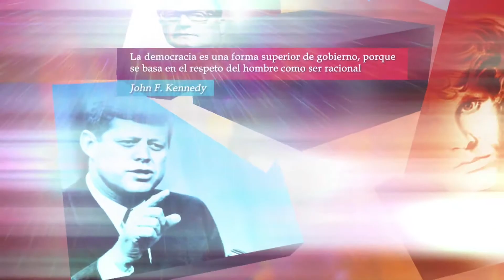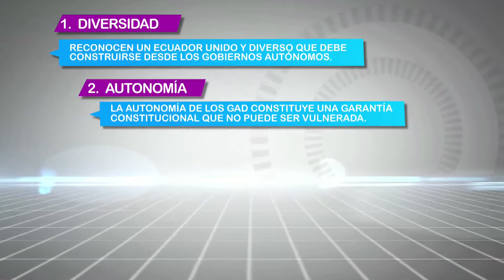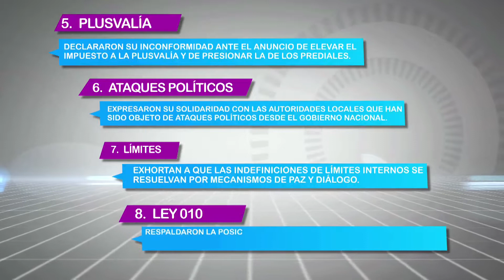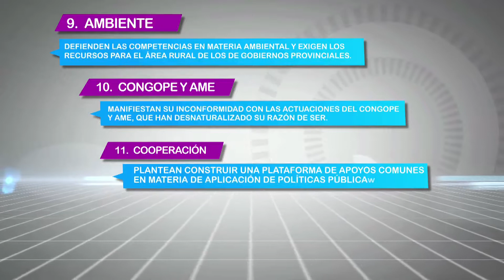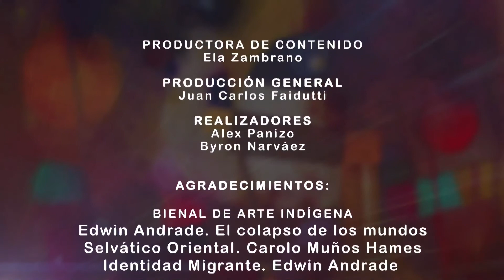Tesis y Antítesis / Programa 43 /¿Recomposición de la Oposición?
Tesis y Antitesis / Programa 43 /¿Recomposición de la Oposición?
Virgilio Hernández
Luis Fernando Torres